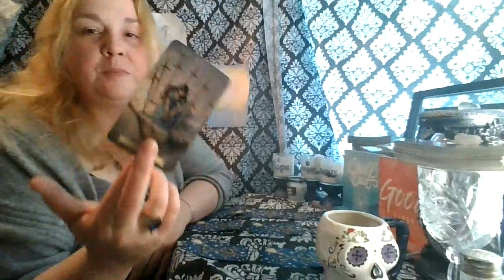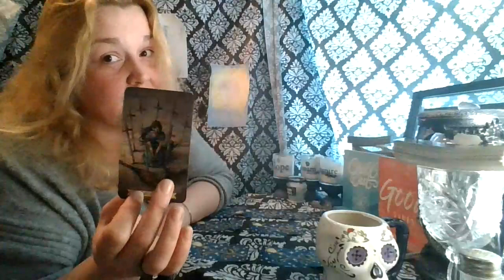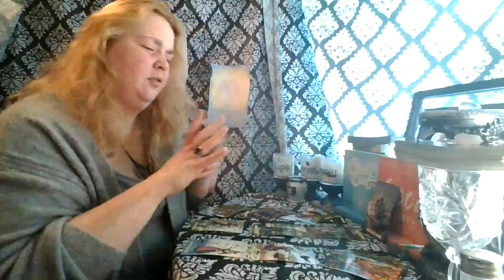Libra 1st 1/2 of May: What are we doing here?